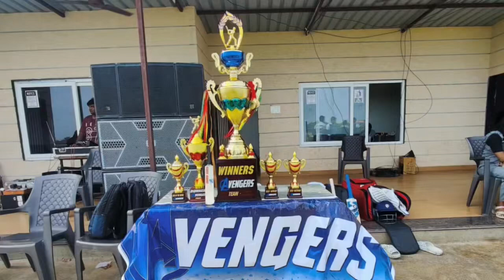AVENGERS CUP !! GRAND FINAL !! ( TEAM-A V_S TEAM-B)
-   4K/Full HD cameras.